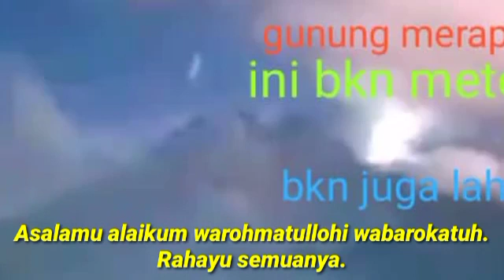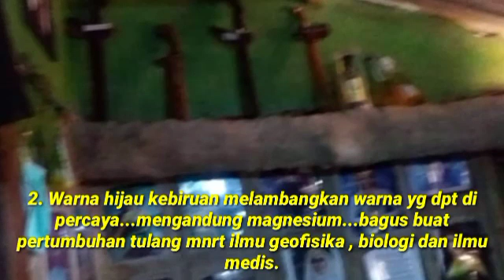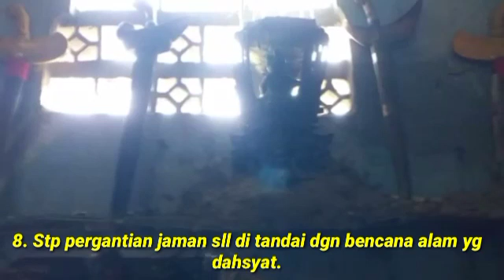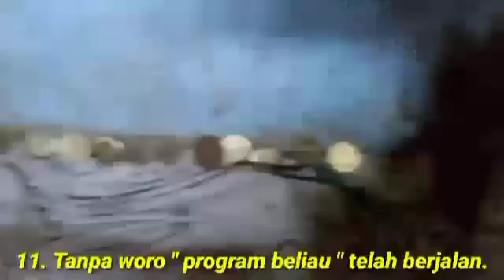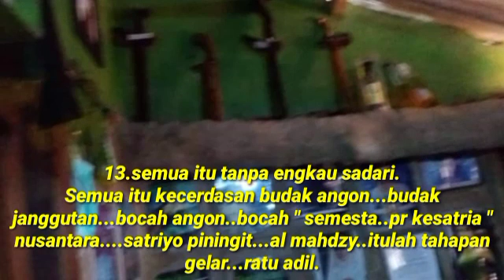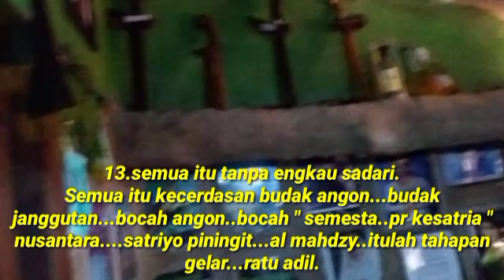31 Mei 2021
Video dari M.ali.s.